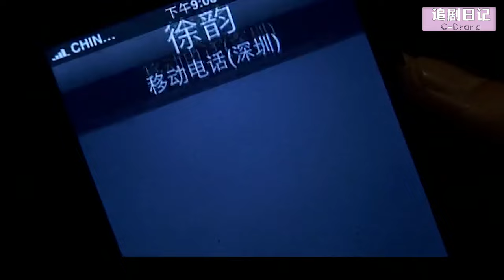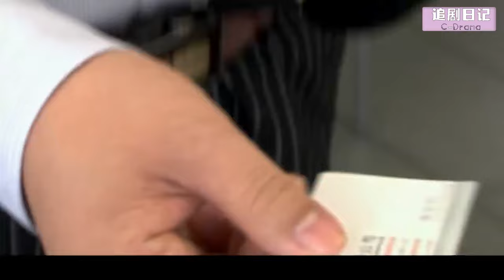【Full Movie】 丈夫出軌，妻子帶著孩子躲了他兩年，再次重逢兩人都淚目了🍔Chinese Television Dramas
【劇名】戀人 LR